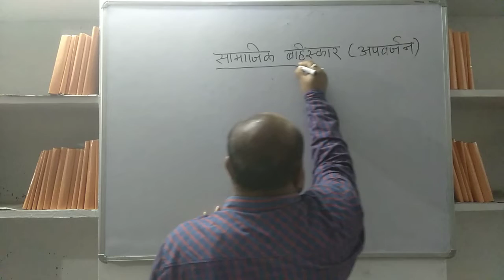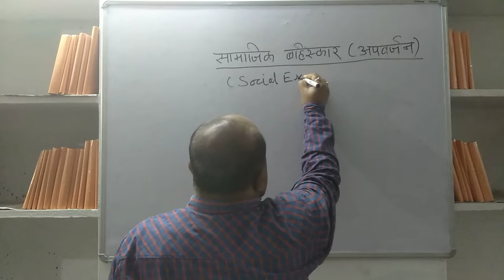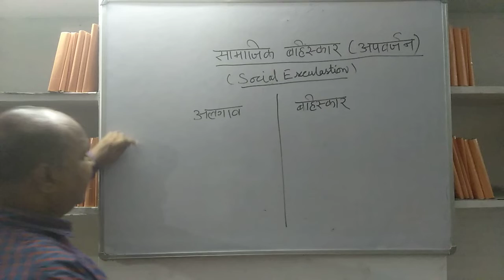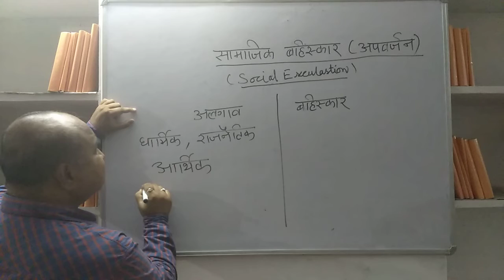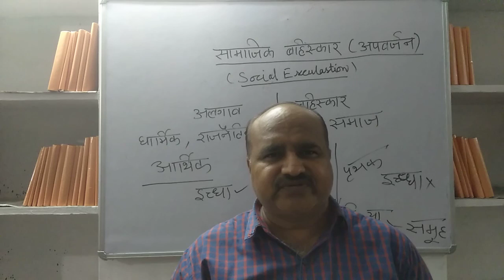RPSC college lecturer competition part 026 By Prof. Sanjay saran Social Exclusion